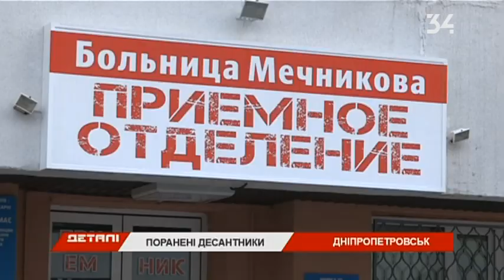В Мечникова доставили трех раненых десантников